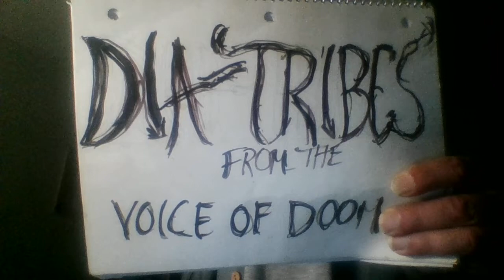S5 E43 4AM Babblings (A Podcast Odyssey)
A somewhat inebriated and fatigued Voice of Doom becomes a harbinger of disinformation.